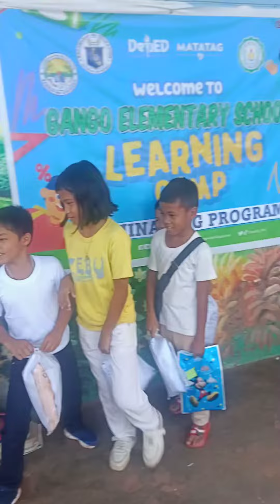pa premyo @anything that's learned